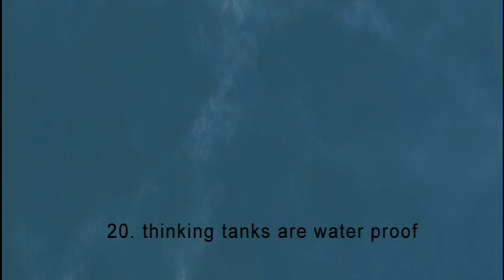24 ways to die in halo reach